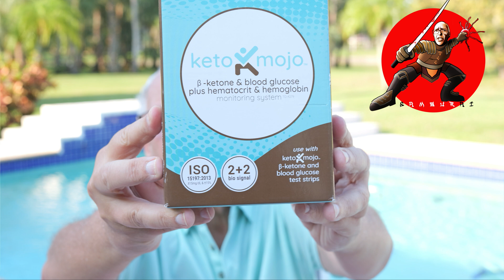Understanding the Science behind 21 days Fasting: The Switch from Glucose to Ketones.Ttoday 5/21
Our Cancer Pubmed Publication with Eric Berg, Pr. Maurice Israel and Guy Tenenbaum: Keto-Paradox
My FREE Book
- Do not copy me without the agreement of your DOCTOR!!!
- Do not abandon your treatments on the pretext of attractive natural methods and products.
- If you want to take supplements, it is under strict medical supervision. It may be dangerous.
Guy Tenenbaum Cancer Free since 4 years, my PSMA Scan results
Can we Heal from Cancer BESTSELLER & All my BESTSELLERS
k=guy+tenenbaum&ref=nb_sb_noss